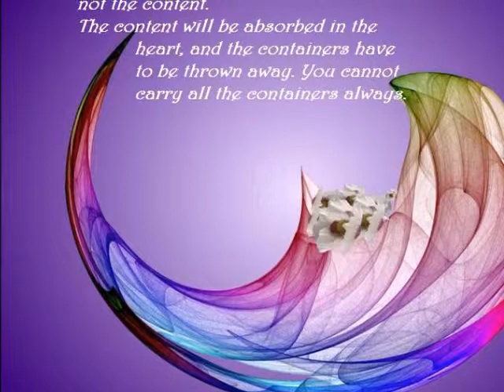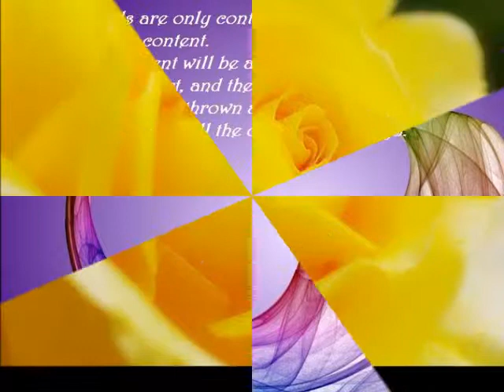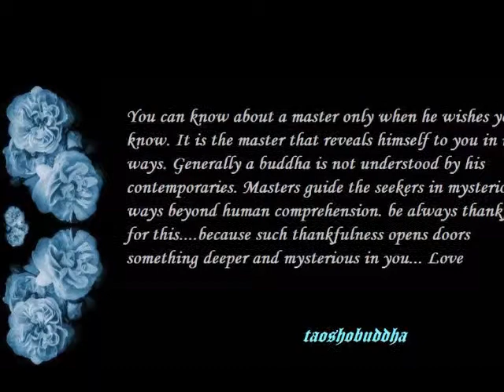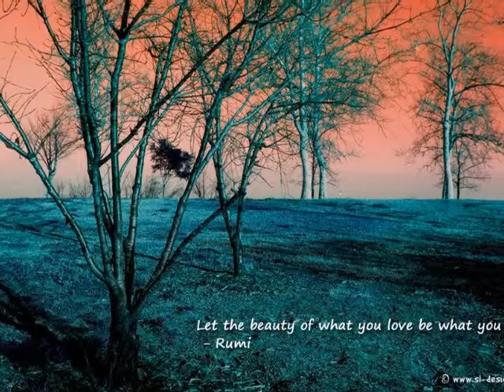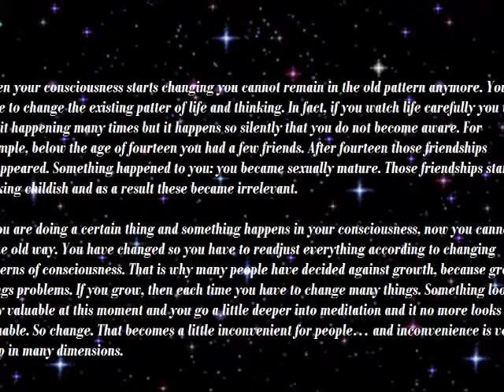A WORLD BEYOND TIME AND SPACE